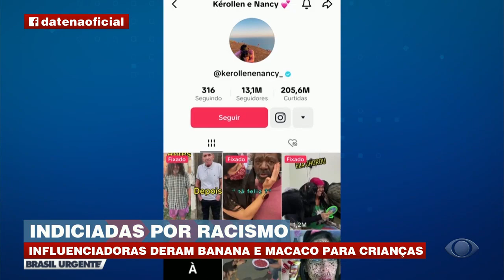ACONTECEU NA SEMANA | Influenciadoras são indiciadas por racismo no Rio de Janeiro | Brasil Urgente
Influenciadoras que entregaram macaco de pelúcia e banana para crianças pretas foram indiciadas por racismo no Rio de Janeiro.